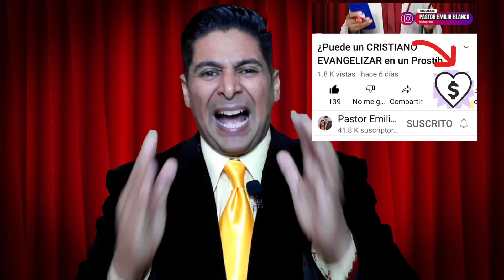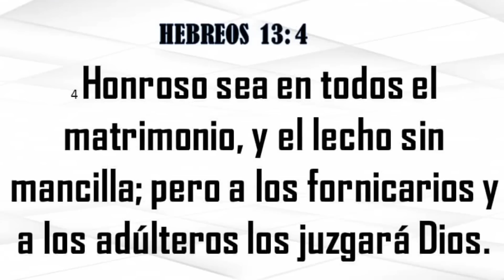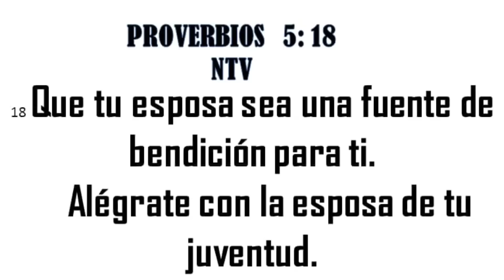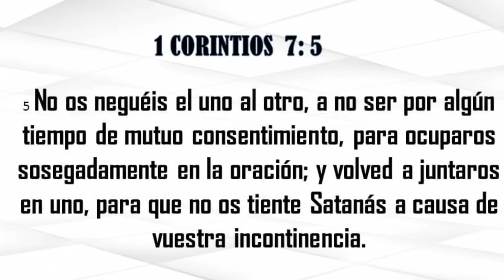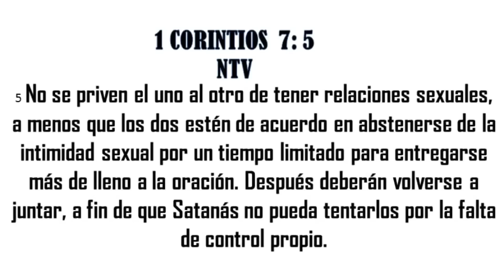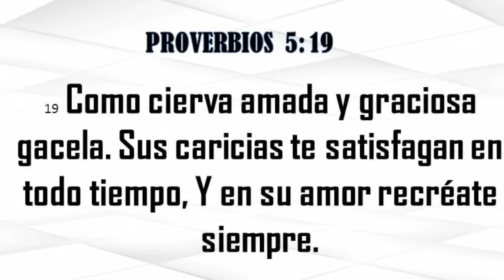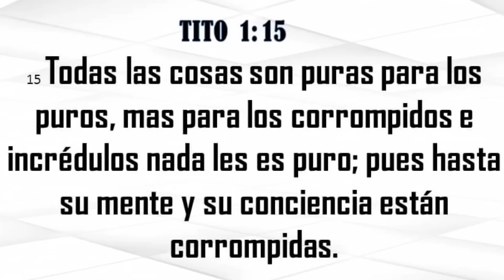EL '$EX0' en un MATRIMONIO CRISTIANO ¿Cómo debe ser? ASÍ DICE LA BIBLIA